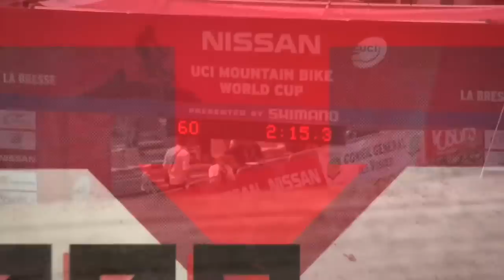NISSAN UCI MTB WC - Championships 2009 DVD Trailer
NISSAN UCI MTB WC - Championships 2009 DVD
In 2009, Freecaster.tv embarked upon a mission to deliver the Nissan UCI Mountain Bike World Cup and World Championships to fans around the World, LIVE and free of charge, via the internet. The coverage sparked a revolution in the way mountain bike fans could enjoy the drama and danger of racing, bringing together thousands of fans from around the globe to watch simultaneously as one big community.

This is a documentary of an historic 2009 UCI World Cup season, and a World Championships that no one will forget. Records were broken and ghosts laid to rest. Join Rob Warner as he follows the fortunes of the top medal contenders, battling the highs and lows of 8 World Cup Rounds, and the unimaginable pressure of trying to win a World Championships.

In the words of the World Champion himself:
"The new Freecaster film is awesome, hours of goodness. Get your orders in!" Steve Peat